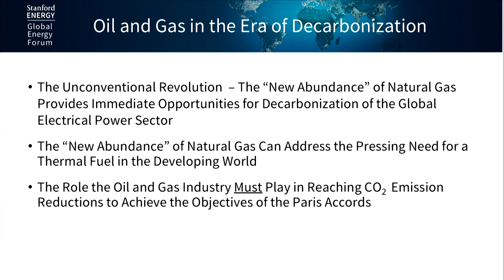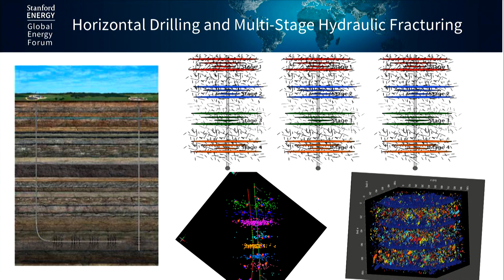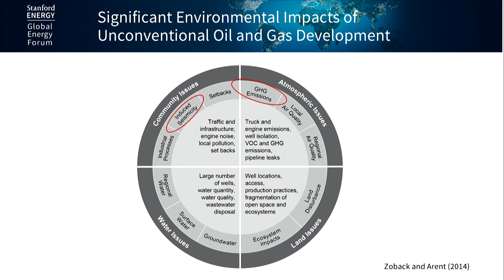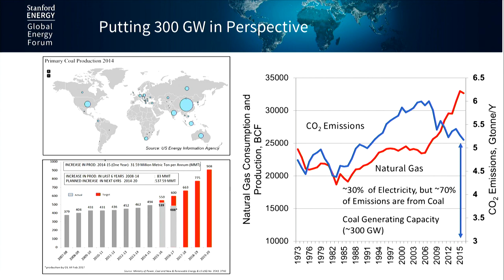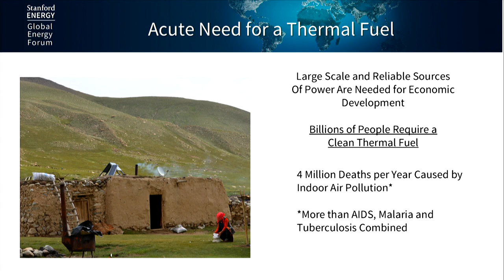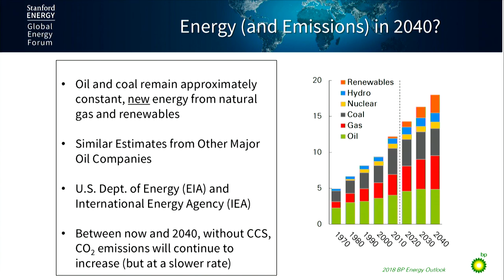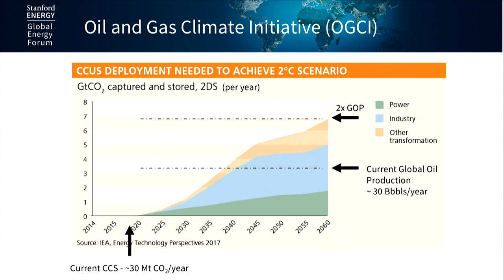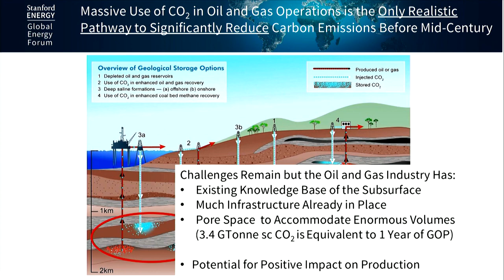Gamechanger: What’s New in an Old Industry: Oil & Gas in the Era of Decarbonization